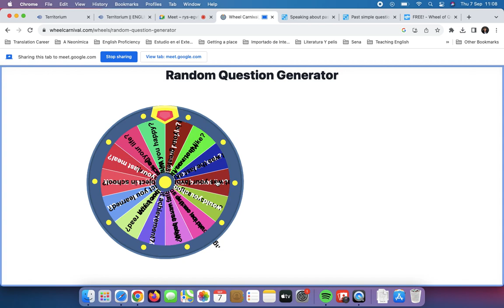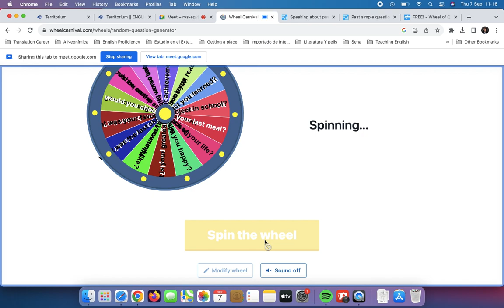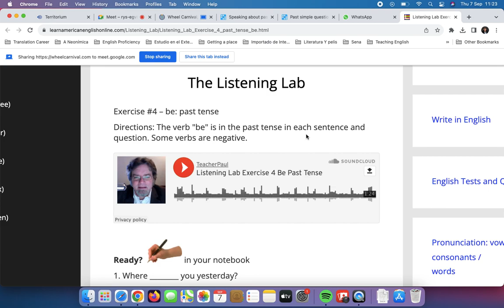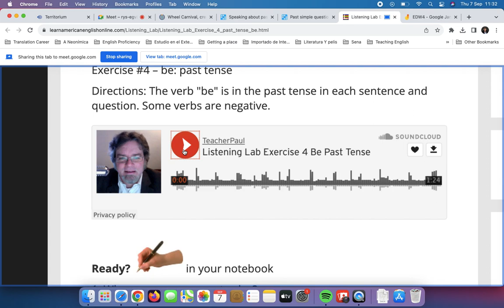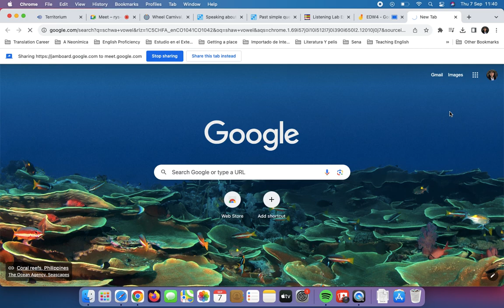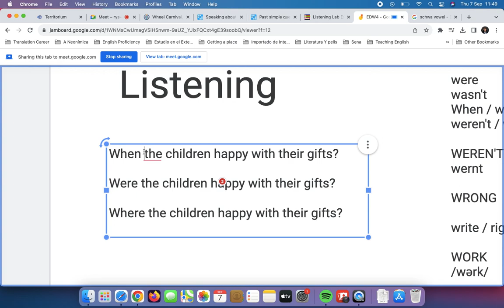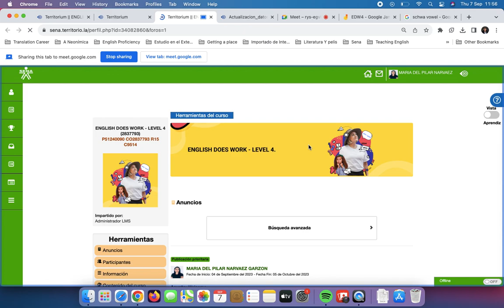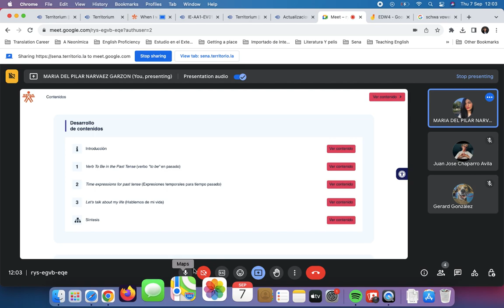EDW 4 - Lesson 1: Introductions and listening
Hi there. In this video, we answered some questions, practiced a listening exercise, and in the end we explained again how to see the study material.